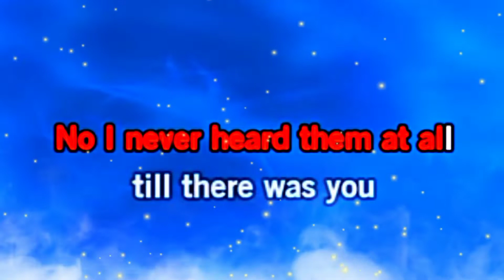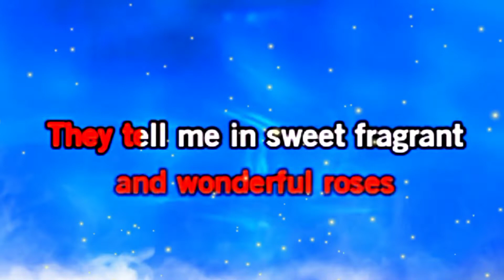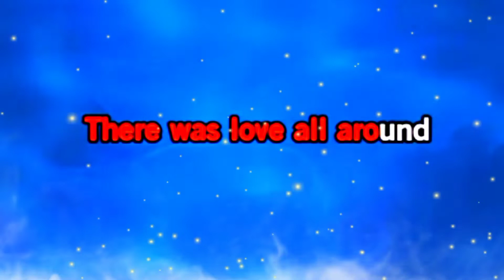At Nandoon Ka Nga